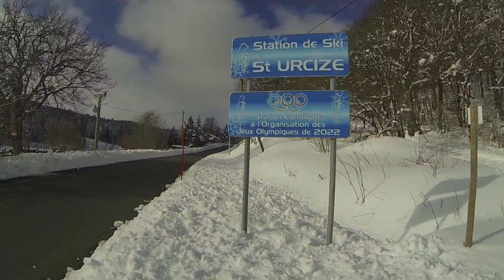L'Aubrac trail Hivernal 2014 - Saint-Urcize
33 licenciés d'Ytrac Club Nature Trail à l'hivernal de Saint-Urcize 2014 !